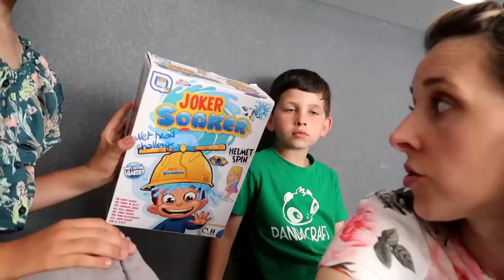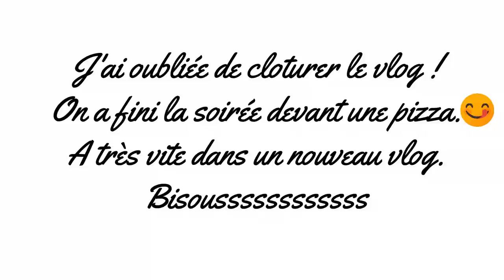C'EST LES VACANCES , NOUVELLE LUNETTE | CASSIE MINI VLOG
MON MATERIEL VIDEO :
Canon - G7X Mark II
Canon 5D mark III
Manfrotto Trépied
Rode Microphone pour camera
NICEYRIG Adaptateur de griffe
7 pouces Moniteur sur Caméra
Chargeur de Batterie +2 batteries
Adaptateur de Support à Vis
Neewer Kit de Cage Rig